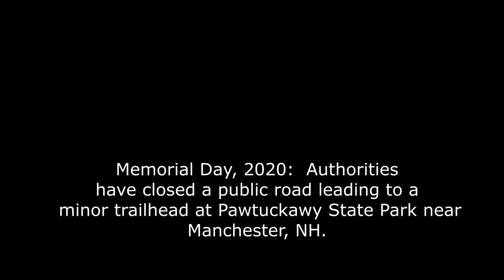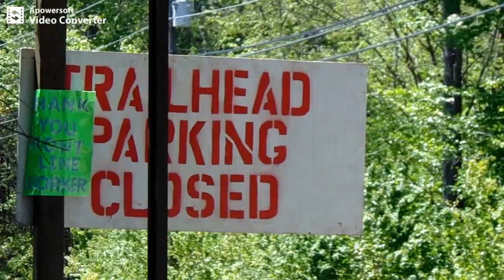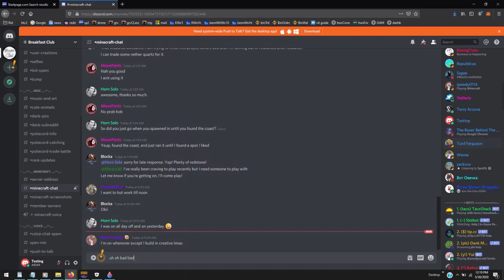Covid-crazy: NH blocks road for eight weeks!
I shot this on Memorial Day, 2020...i.e. late May.

Covid-crazy: NH blocks road for eight weeks! covid-19 george floyd martial law alex jones. ben swann corinavirus second civil war.  revolutions police state curfewes lockdowns stay at home. libertarians free state project taxes state and local governments politics first amendment audits spending meetings freedom liberty. ron paul tulsi gabbard rand paul reason magazine adam kokesh vermin supreme ambush interviews.  police cops voting voters elections rules laws restrictions bans censorship cameras NH nh live free or die state independent media dave ridley report, journalism gonzo journalists hunter s. thompson. martial law pandemics epidemics roadblocks checkpoints. papers please public access right of streets u.s. unrest exercise stay-at-home 2.0 orders governor chris sununu restrictions coronavirus world health organization who anthony fauci fauchi tony.  exercising fresh air getting outside bill gates vaccines anti-vaxxers vaxxed.  covid, covid-19, crazy, nh, roadblock, blocks road, reopennh, reopening, u.s., unrest, new hampshire, riots, coronavirus, lockdowns, stay-at-home, shutdowns, parks, trailheads